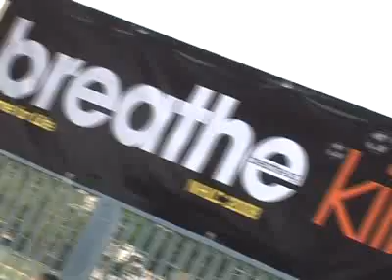Sportszine KillaBalla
Catch UK's top ranked football freestylist, Abbas Farid as he wowed the crowd with array of skills and tricks at KillaBalla' 08, organised by the Cage.